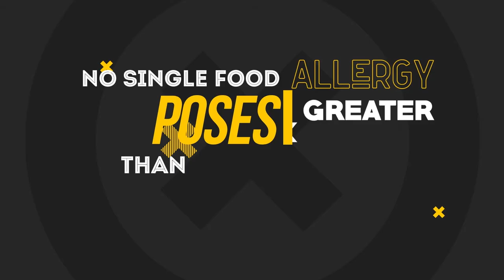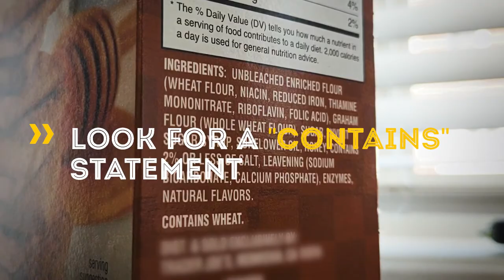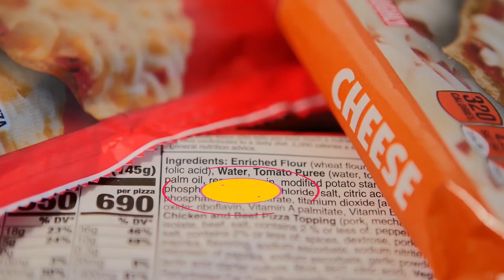How to Avoid the Big 8 Food Allergens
Food allergies can be a big challenge, especially since there’s no cure for them.. That’s why it’s so important to understand, identify and prevent contact with the Big 8 food allergens.